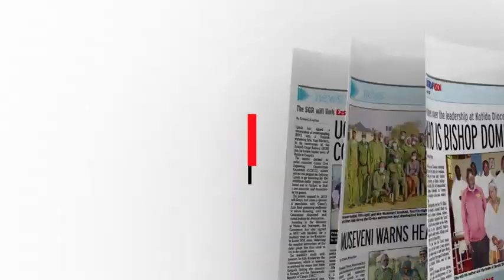In The Saturday Vision January 14, 2023